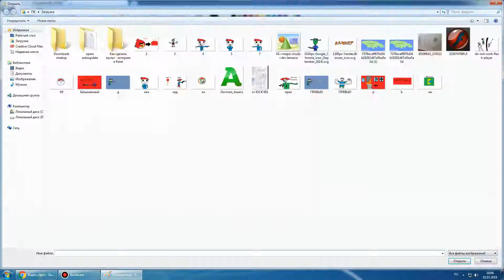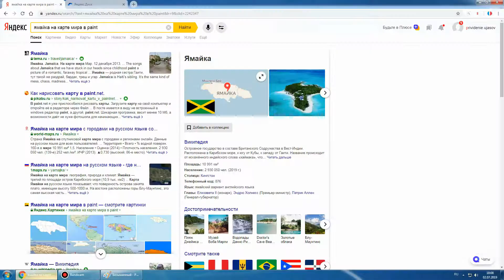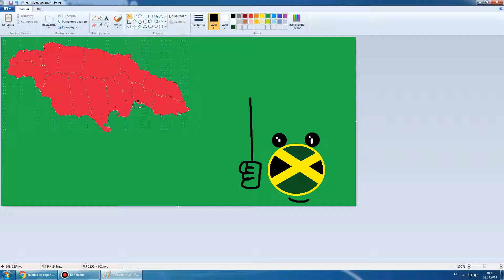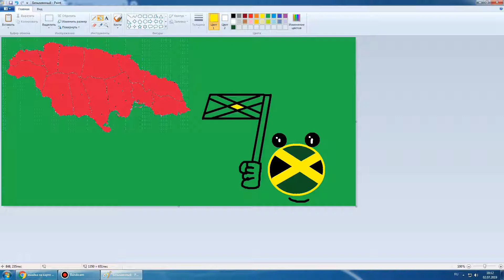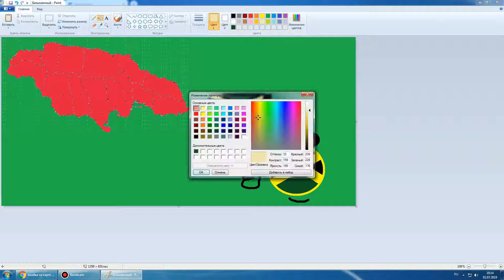Переделка старых видео #1 Арт для Ямайский маппер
Хотите ещё таких видео?